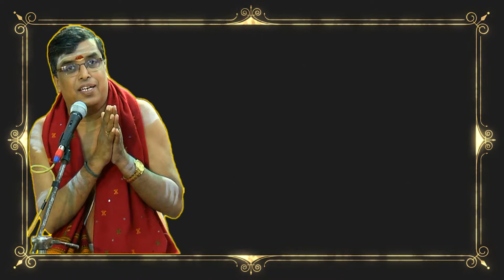280 - Kamaladhala Nayana | Divyanamam 13 | Udayalur Dr Kalyanaraman | Alangudi Radhakalyanam 2018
Radhe Krishna ! Alangudi Radhakalyanam 2018 by Alangudi Namasankeerthana Trust, Alangudi (Gurusthalam), Thiruvarur District. 71st year celebration of Radhakalyana Mahotsavam.

11th February 2018 : Sampradhaya Divyanama Sankeerthanam & Radhakalyanam by Udaiyalur Dr Kalyanaraman in the holy presence of Marudhanallur Poojyasri Sadguru Swamigal.

Divyanamam 13 - Kamaladhala Nayana by Udayalur Dr Kalyanarama Bhagavathar

Please leave your feedback @ 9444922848